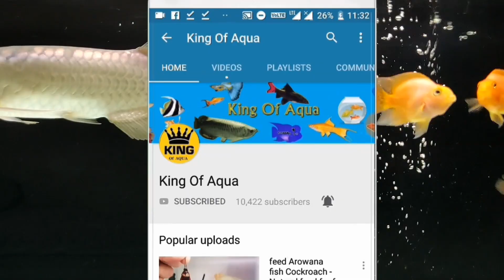Sell 24K Golden Crossback 10 \11 inch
Shipping All india Possible by flight